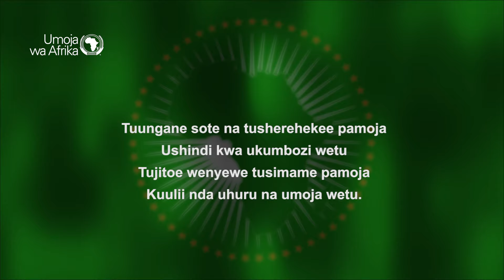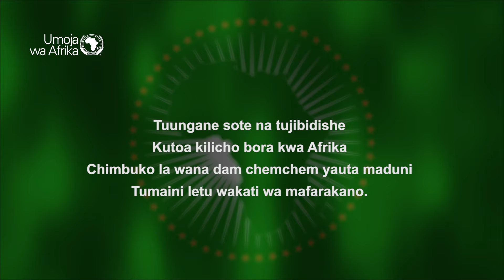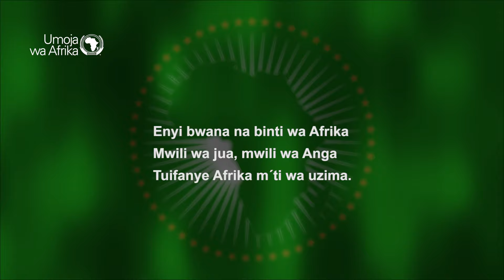African Union Anthem (Swahili version)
The Swahili Version of the African Union Anthem.